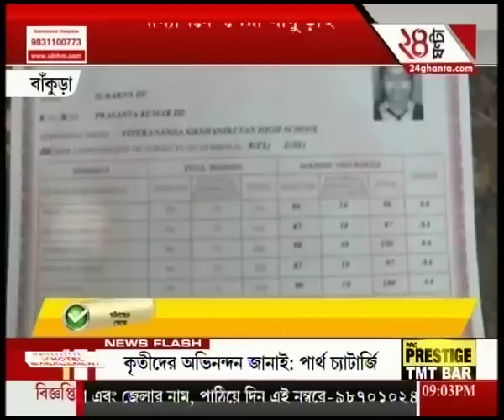Madhyamik Pariksha 2017: Bankura District School Share Top 20 Ranks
Seventeen students from Bakura district school share top 20 ranks in Madhyamik Examination,2017.To satisfy the demands of high-rise favourites of Bengali audiences, Zee 24 Ghanta brings all the latest headlines and news stories.